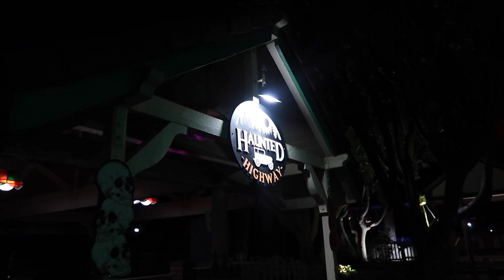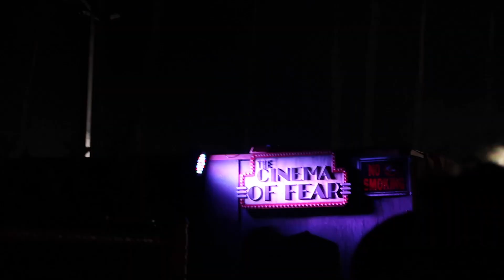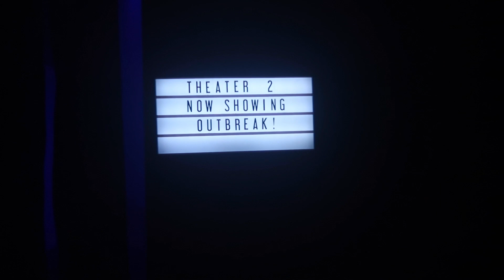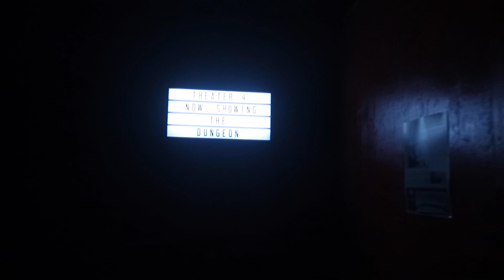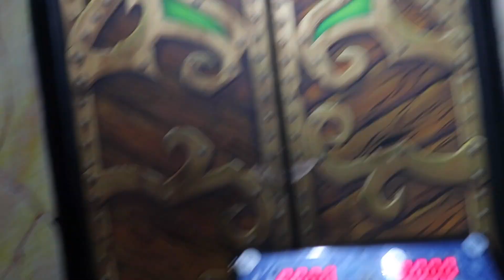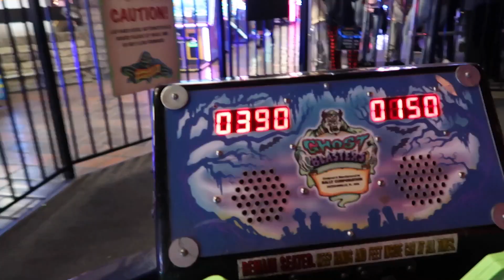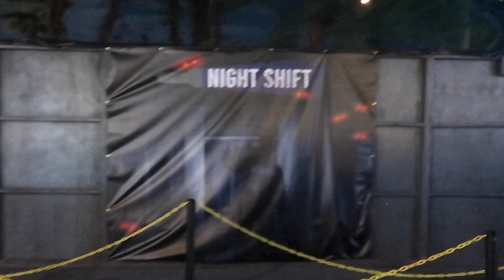WHAT IS LURKING IN THE DARKNESS OF CASTLE DARK | Cinema Fear, Ghost Blasters, and Creepy Clowns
Join us as we adventure through Castle Dark where there is no place to hide from the monsters.

Retro Horror Synthwave - Uprising
By: White Bat Audio